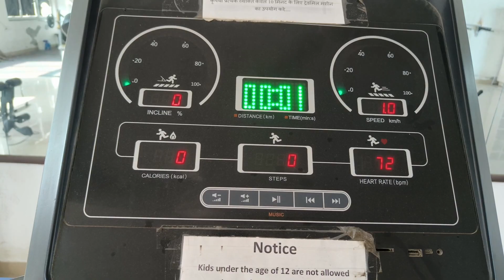gannu ji ki pooja×birthday bash 🥳